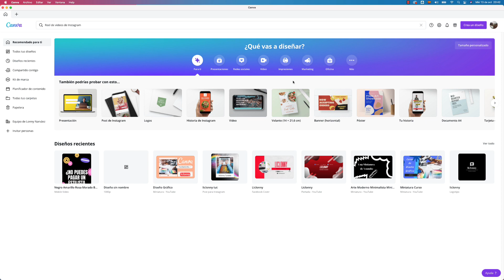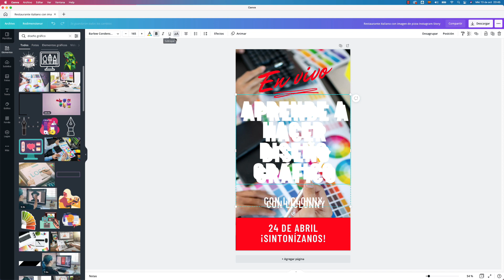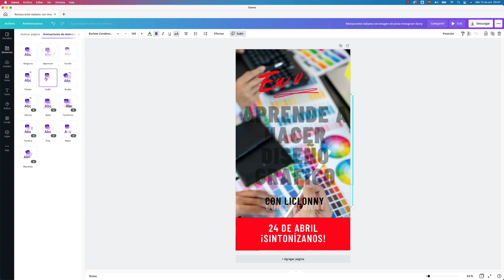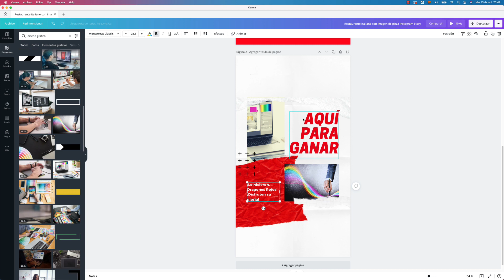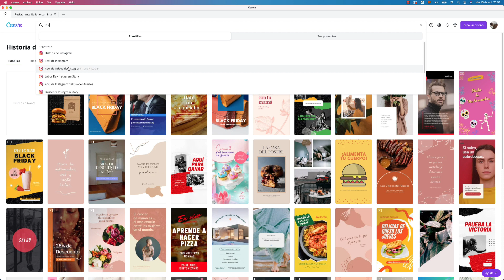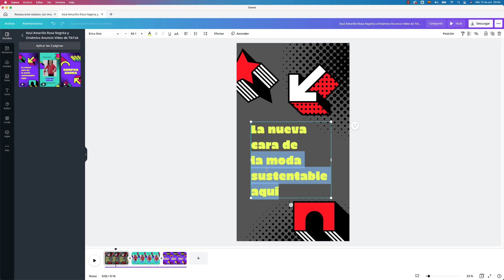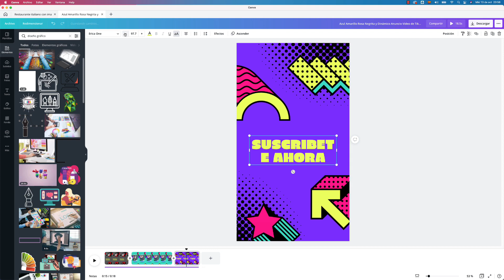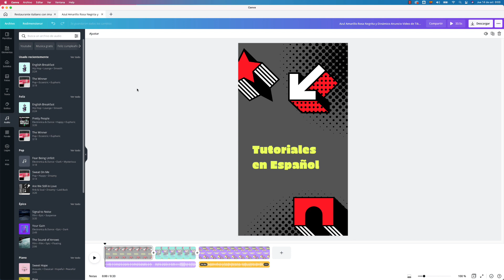Curso. CANVA para Diseño Gráfico. Tutorial No. 8. Historias y Reels de Instagram. liclonny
Todo lo concerniente a  Instagram en cuanto a Historias y  Reels o videos.